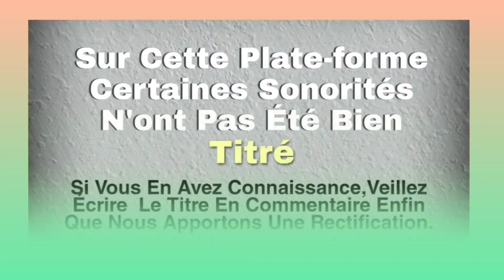KOUDOU ZEBLESS (dasse) Musique bété